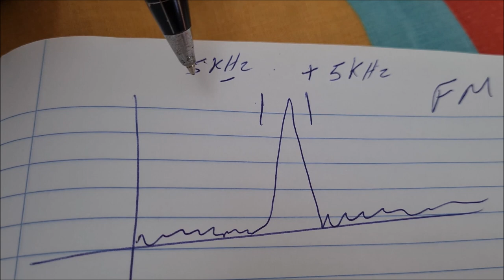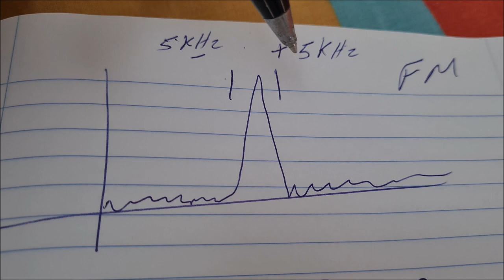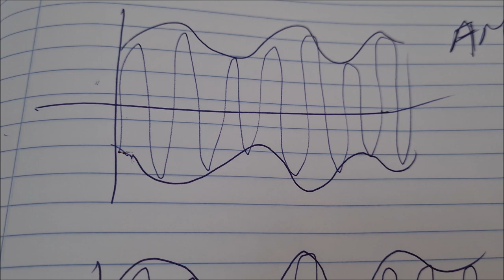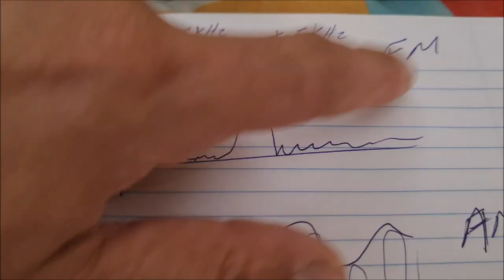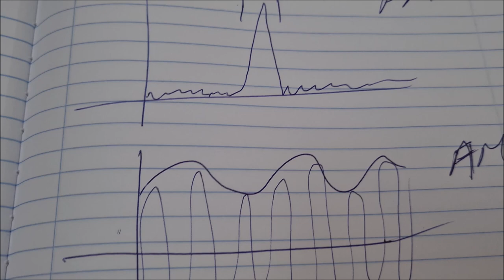SHOW ! MODULAÇÂO FM frequência modulada AM Amplitude modulada SSB✅ SIGA O CANAL!✅ MUITO OBRIGADO !